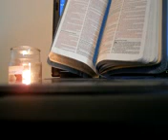Word from King Yeshua/Lord Jesus Christ: USE MY MIGHTY AND CONQUERING NAME, MY SAINTS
I received this Word from King Yeshua at 12:02 pm on 18 October 2015:
Please take this Word to our Mighty God Whose Years shall have no end:

My Dearest and Lovely Daughter write down My Words for My Lovely Children to hear:

My Loves, the time period is past midnight.  I have extended time for My Lost, Backslidden, and Lukewarm Children to come to their Mighty and All-Wise God.  My Loves, please do not try to guess upon why I AM doing things that don’t match up to what man thinks I should be doing.  I had mentioned in many previous Messages that events are not going to be as you think.  Let God work, and continue to draw nigher unto Me where you will be kept safe.  I AM going to do such a wonder with My Faithful and Holy Children.  They will be My Witnesses in My Righteous and Powerful Name.  For My Name is the Mightiest of all.  Last night I gave My Daughter a pretty powerful dream.  In it she felt a tiny part of My Father’s Wrath against My Lost, Backslidden, and Lukewarm.  She woke up in a daze wondering what just happened.  She represented My Body, My Bride who pulls together and intercedes for their fellow brethren.  My Father was about to destroy the person that represented the stiffnecked and wicked, when My Daughter quickly wrapped herself around him and covered him in My Blood.  Then she woke up.  This is how powerful what I did on the cross was.  It comes between My Father and that person, for I AM the Great Mediator.  My Name is Power, My Name destroys the enemy advances, My Name is the Most Beautiful Name under all Heaven and earth.  Use the Authority of My Name, Yeshua Ha Mashiach, or Jesus Christ.  Use it against all principalities and evil spirits.  Use it for healing the sick, use it for deliverance from drugs or alcohol.  If you are completely in Me, use My Name.  The enemy loves it when My Faithful doesn’t understand the Power and Authority of My Name.  It is so very important for all who walk with their Savior to know who they are.  For these times are the darkest and will wax worse and worse.  Use My Mighty and Conquering Name!

Your Authoritative and Powerful King
Lord God Almighty, Yeshua Ha Mashiach

James 4:8, Draw nigh to God, and he will draw nigh to you. Cleanse your hands, ye sinners; and purify your hearts, ye double minded.

Job 9:4, He is wise in heart, and mighty in strength: who hath hardened himself against him, and hath prospered?

Psalm 37:28 (New Living Translation), For the LORD loves justice, and he will never abandon the godly. He will keep them safe forever, but the children of the wicked will die.

Acts 5:32, And we are his witnesses of these things; and so is also the Holy Ghost, whom God hath given to them that obey him.

Isaiah 60:1, Arise, shine; for your light has come, And the glory of the LORD has risen upon you.

Jeremiah 10:6, Forasmuch as there is none like unto thee, O LORD; thou art great, and thy name is great in might.

Philippians 2:9, Wherefore God also hath highly exalted him, and given him a name which is above every name:

1 Timothy 2:5, For there is one God, and one mediator between God and men, the man Christ Jesus;

Colossians 2:15, And having spoiled principalities and powers, he made a shew of them openly, triumphing over them in it.

Isaiah 9:6, For unto us a child is born, unto us a son is given: and the government shall be upon his shoulder: and his name shall be called Wonderful, Counseller, The mighty God, The everlasting Father, The Prince of Peace.